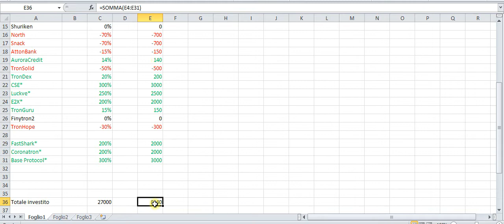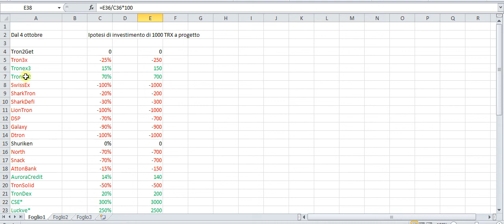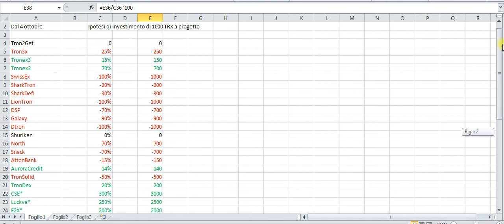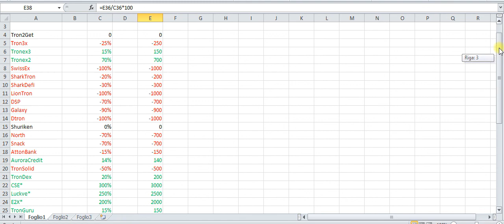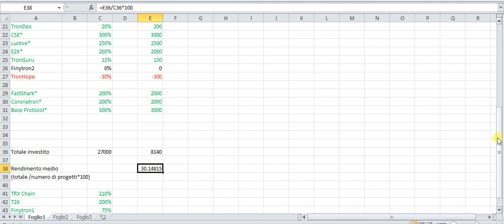Riassunto dei nostri progetti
Se avessimo investito 1000 TRX in tutti i progetti proposti nel gruppo Smart Contracts di Telegram, che performance media avremmo dopo due mesi di investimenti?